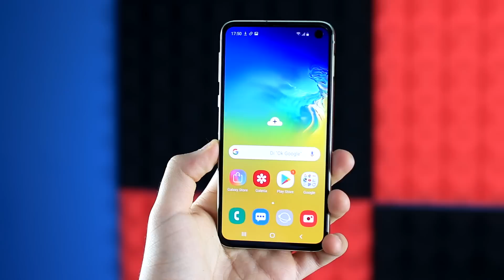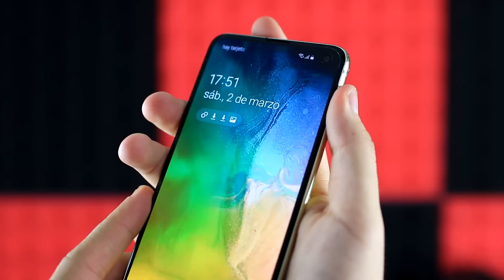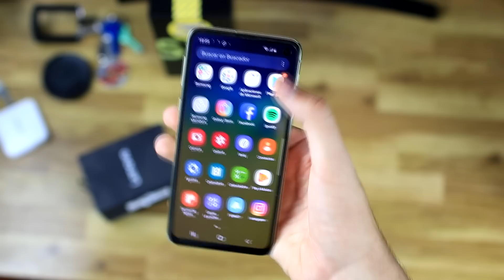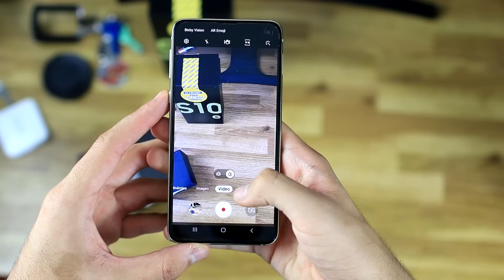EL Asesino del IPHONE XR! - S10e unboxing y primeras impresiones Chile 🇨🇱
Hey amigos como están bienvenidos un día más al canal de Tech Android hoy me siento muy pero muy contento porque les tengo el unboxing y primeras impresiones del samsung galaxy s10 E el dispositivo que más me gustó de los 3 presentados por samsung en la línea S. Sinceramente este vídeo ojalá te guste y me regales un like :)